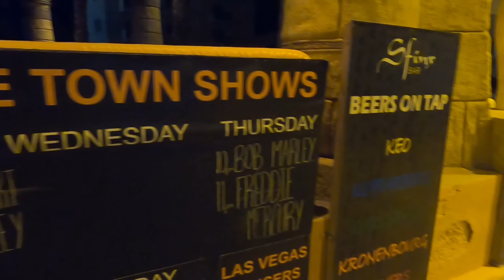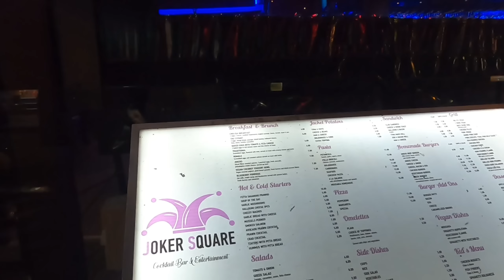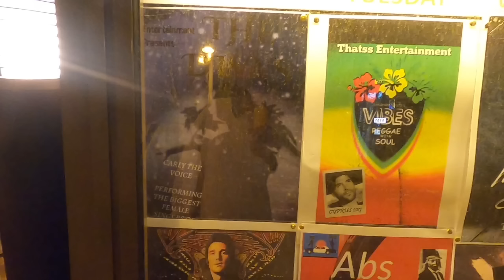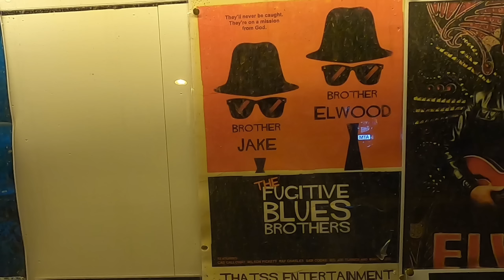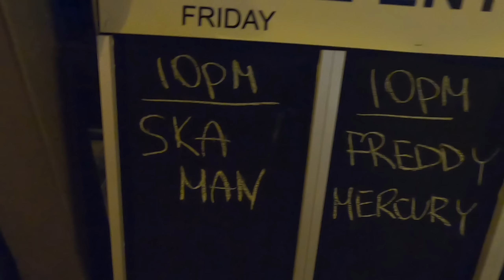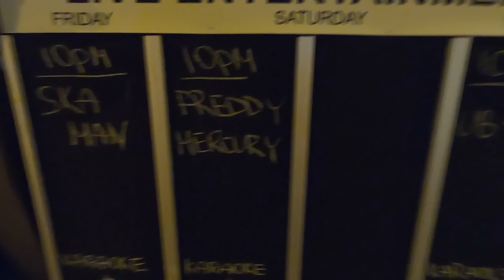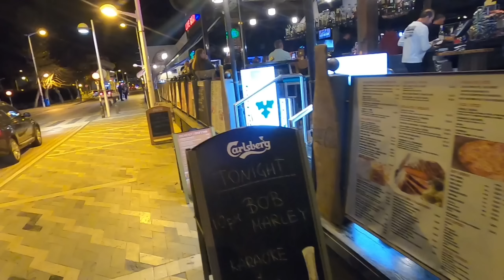Protaras Cyprus, Evening Entertainment in April.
Join George Cyprus Insight for a walk around the strip at Protaras, Cyprus, to see what entertainment there is in the early season.

Instergram cyprusinsight.